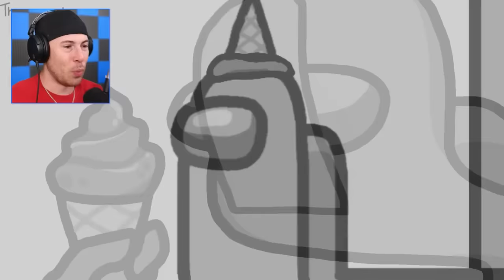Ultimate Among Us Funny Animations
Ultimate Among Us Funny Animations This Clutch Among Us we are Playing with Ssundee, Sigils and Biffle in Among Us Mod Gameplay

🤖 My Friends! 🤖